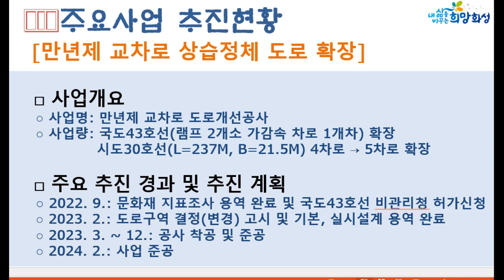시민들과 소통하면서 머리를 맞대고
화성시 화산동
'시민과 함께 쓰는 희망화성 이야기' 4일째 날 오늘도 4개 읍면동 화산동 시민들과 만나 지역 현안에 대한 다양한 목소리를 들었습니다.

시민들과 소통하면서 머리를 맞대고 함께 논의하다 보면 민감하고 어려운 문제도 얼마든지 현명하게 해법을 찾을 수 있다는 확신을 갖게 되었습니다.

시정 운영의 가장 든든한 동반자는 바로 시민입니다. 시민의 삶을 바꾸기 위한 첫걸음, 시민과 소통하며 희망화성을 이루겠다고 했다.